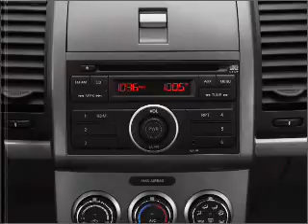2011 Nissan Sentra - Clarksville MD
Year: 2011
Make: Nissan
Model: Sentra
Trim: 2.0 S
Engine: 2.0 liter inline 4 cylinder 16 valve
Transmission: Automatic CVT
Color: Espresso Black
Mileage: 0
Address:
12451 Auto Dr